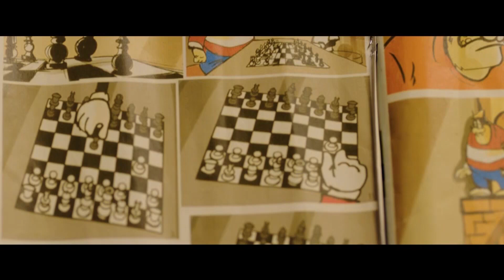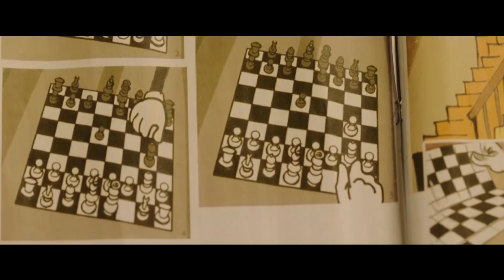"هتموت من الضحك علي تحدي الشطرنج اللي علموه نيلي وشريهان في السجن...شوف وصلوا للكنز ازاي" 😂😂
التعريف بالممثلين

نيللي وشريهان
 عادل امام
 محمد سلام
  مصطفى خاطر
 افلام مصرية كاملة 2020 كوميدي
افلام مصرية
 افلام مصريه 2021 الجديده كوميدي
 فيلم كوميدي
افلام مصري#دنيا_سمير_غانم

التعريف بالممثلين

نيللي وشريهان
 عادل امام
 محمد سلام
  مصطفى خاطر
افلام مصرية
 فيلم كوميدي
افلام مصري